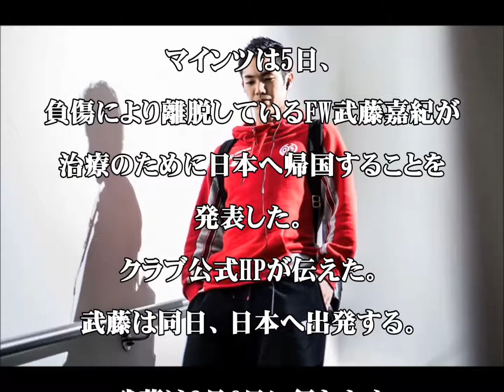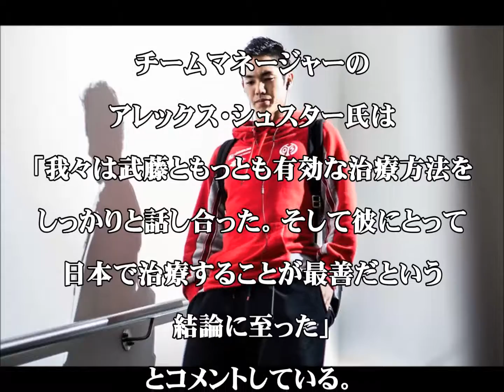【武藤】右ひざ負傷再発のマインツFW武藤が帰国へ…日本で治療に専念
マインツは5日、負傷により離脱しているFW武藤嘉紀が治療のために日本へ帰国することを発表した。武藤は同日、日本へ出発する。